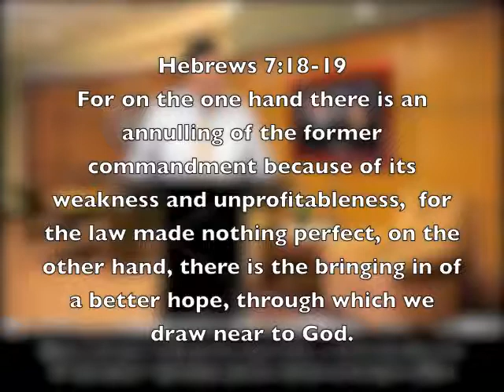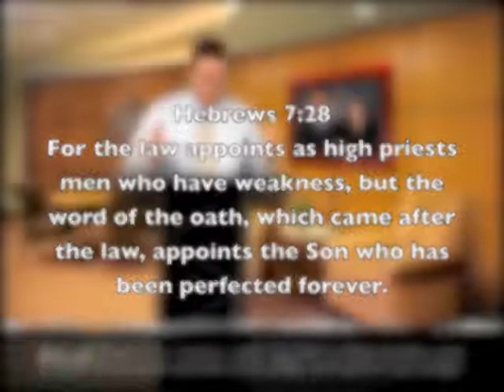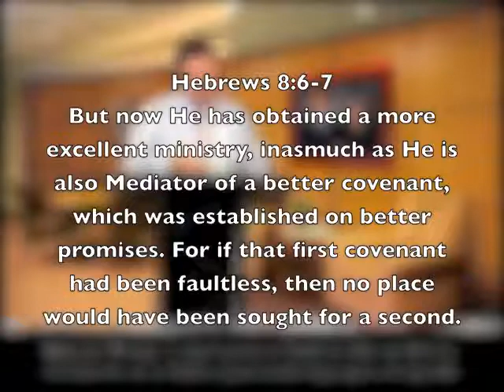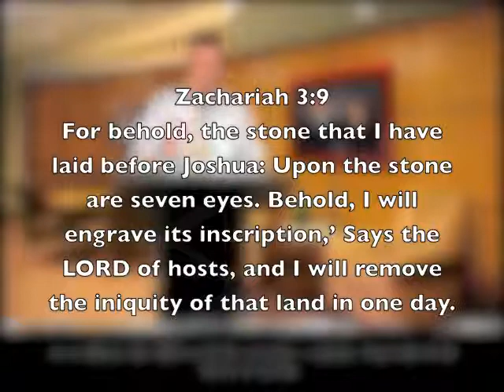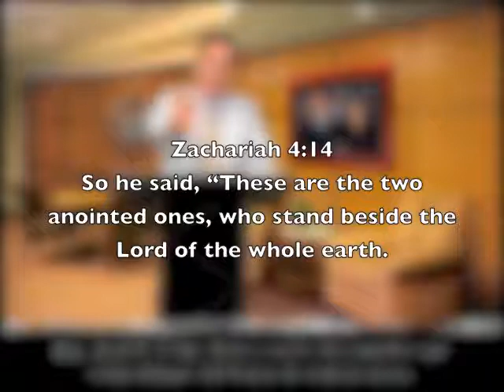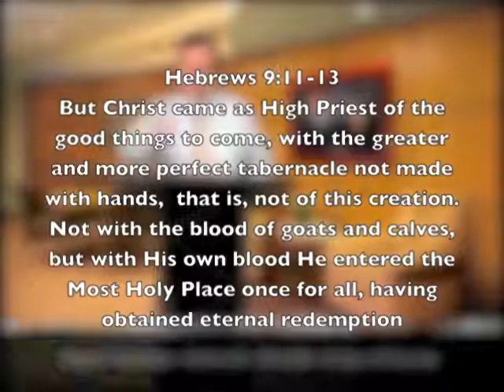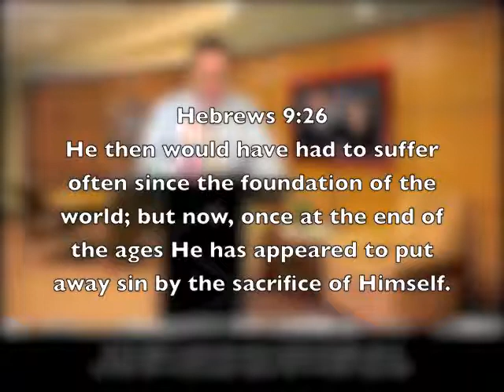Children's Educational Videos: Lesson - 451 The Law Made Nothing Perfect